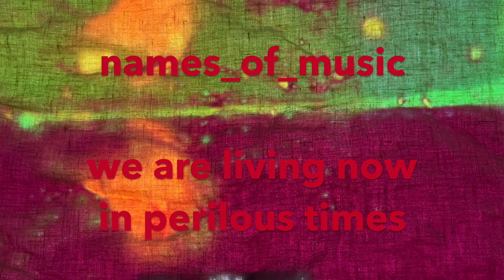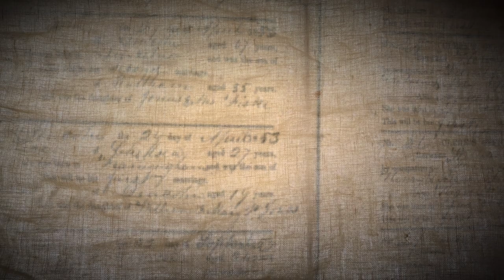names_of_music - we are living now in perilous times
from the LP "Olias in the Wake of the Ideal-X"